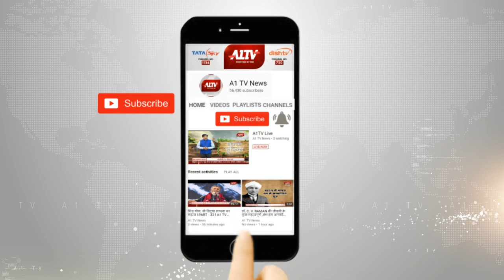आज की सुर्खियां